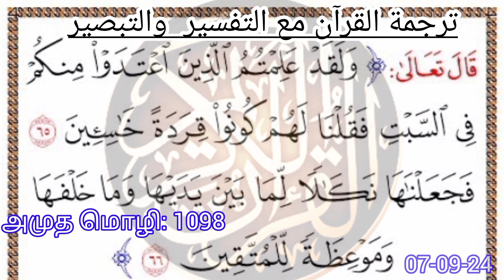இறை தண்டனை பெற்றோரும் நமக்கான படிப்பினை-Tamil Tafseer|குர்ஆன் தஃப்ஸீர்| Tamil Quran | AlQuran Tamil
** தர்ஜூமதுல் குர்ஆன் மஅத் தஃப்ஸீரி வத்  தஃப்ஸீர் ** [ முதல் ஜூஸ்வு ] - JSKAAH MOULANA

குர்ஆன் தஃப்ஸீர் -  Quran Tafseer

தலைப்பு: இறை தண்டனை பெற்றோரும் நமக்கான படிப்பினை

Tamil Tafseer || குர்ஆன் தஃப்ஸீர் || Tamil Quran || தமிழ் குர்ஆன் || Al Quran Tamil